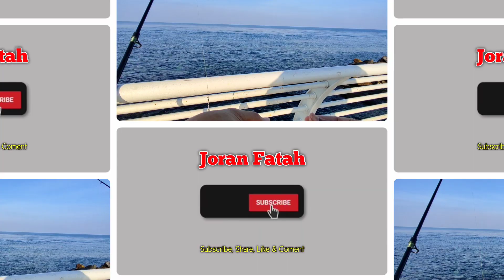Wow Nggak Ada Obat...!!! TKI Arab Saudi Keluarkan ilmu Pamungkas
Bismillah...

Terimakasih atas dukungan Teman Teman semua untuk Channel @joranfatah

Semoga Anda semua selalu di beri kesehatan, kelancaran usaha, kemudahan dalam segala urusan, sukses dan tambah keberkahannya...
Aamiin.